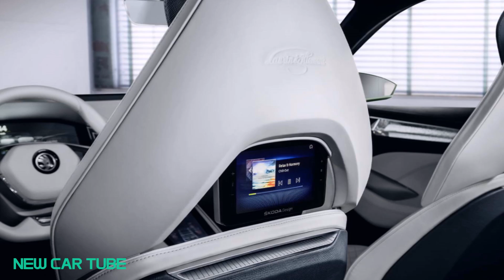Skoda VisionS Concept